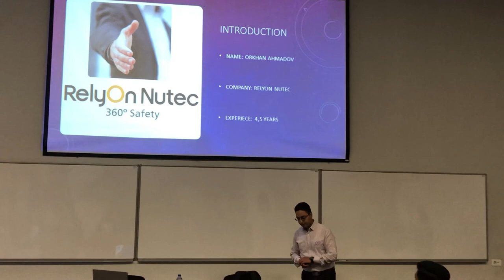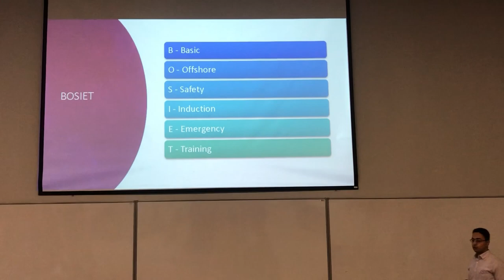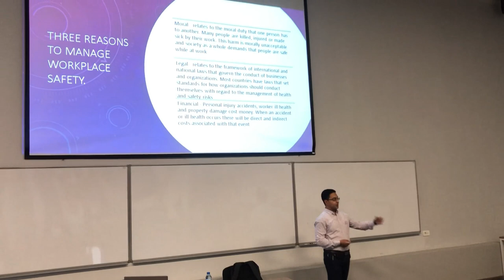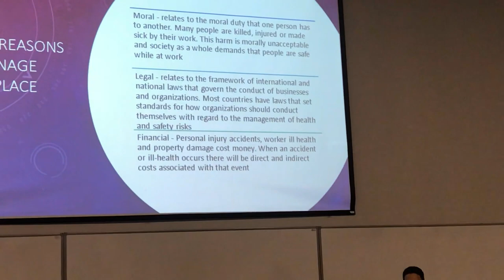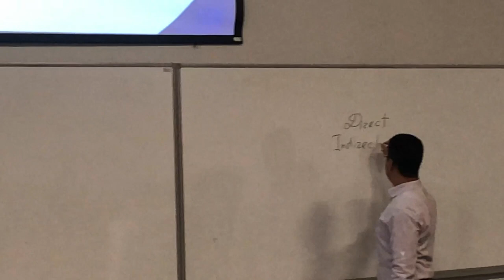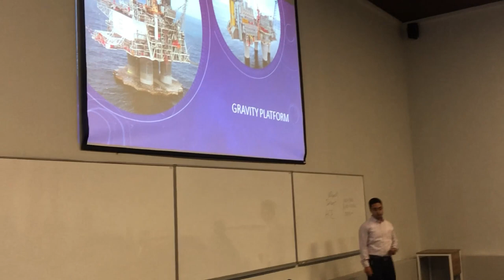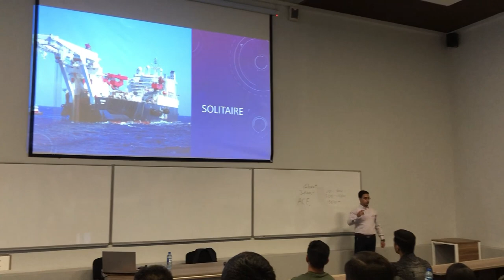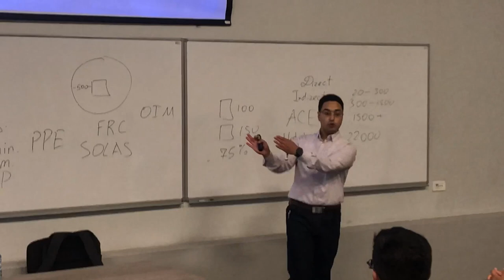Basics of Offshore Oil&Gas Industry | Orkhan Ahmedov